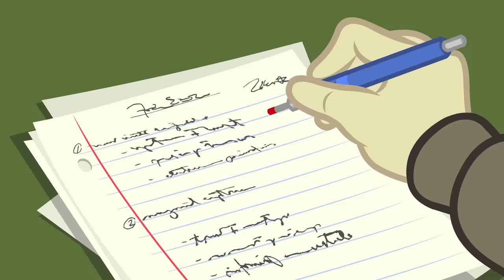Equestria Girls | Happily Ever After Party | MLP EG Shorts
My Little Pony: Equestria Girls | Happily Ever After Party | MLP EG Shorts
My Little Pony: Equestria Girls Better Together Shorts